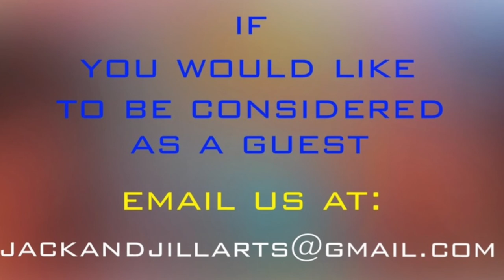PREMIERE EPISODE: Jack & Jill Arts & Culture Tell ALL!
Jack and Jill are Artists based in South Florida who want to help Artists create and sell their Art. In this, the PREMIERE episode, meet Jacki Rosen and Jill Lefkowitz. Learn who they are, and what they want to learn from their guests. Each episode will feature guests with hacks to help Artists and Creatives produce and sell their work. Chatting with Art Coaches, Marketers, Curators, Designers and Influencers, Jack and Jill will get information that all Artists and Creatives need to know.